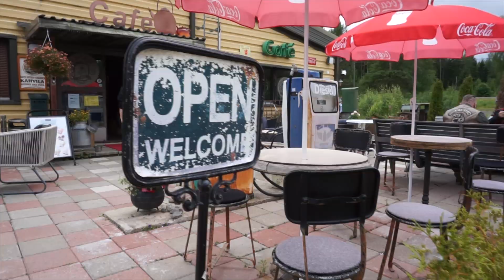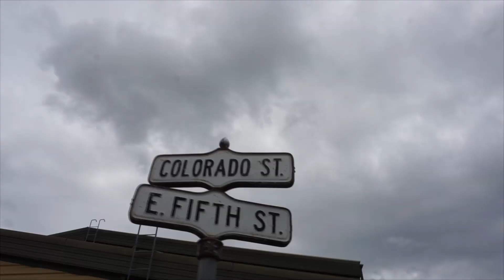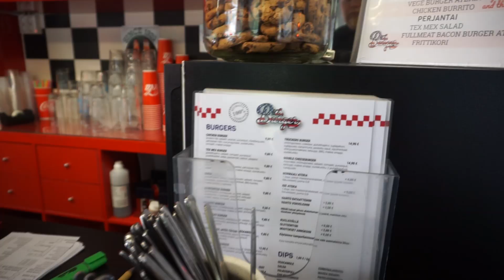Lahti Cruising 13.7.2019, Vintage Cafe, Bus Burger.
Taas kerran pikku reissua, tällä kertaa lahti cruisingiin, Buss Burgeriin ja Vintage Cafeelle asikkalaan.  Menossa Mukana Tyzny

kurkkaa ja tilaa myös tyznyn kanava, josta löydät autovideoita ja pelaamista👌👍

Kamera arvonta päättyy tähän videoon, voittajalle ilmoitetaan ja kamera lähtee voittajalle.

kurkkaa myös somet

Snäppichätti
sonantti